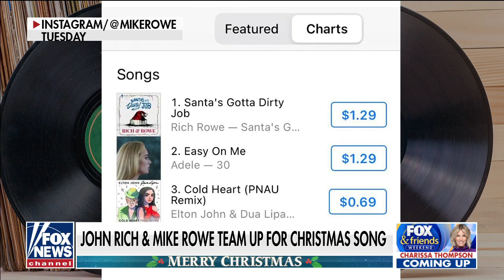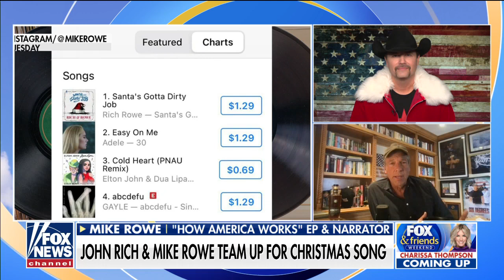Mike Rowe, John Rich top Adele on iTunes chart with ‘Santa’s Gotta Dirty Job’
FOX Business' Mike Rowe and Country music star John Rich joined 'Fox & Friends Weekend' to discuss the success of their hit Christmas song.